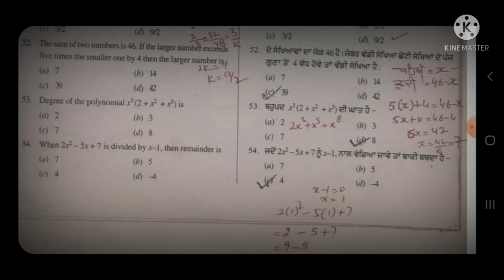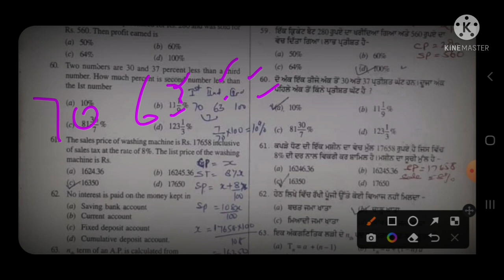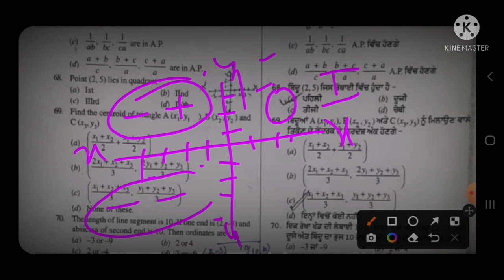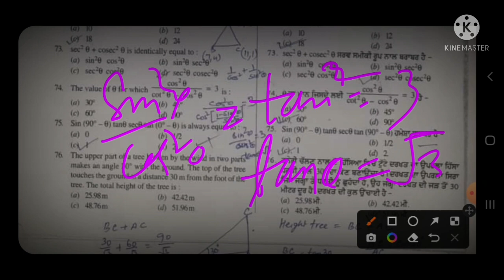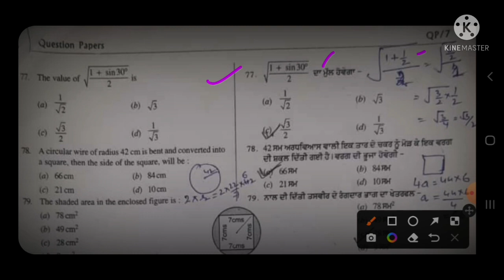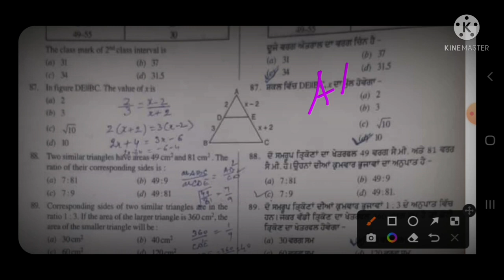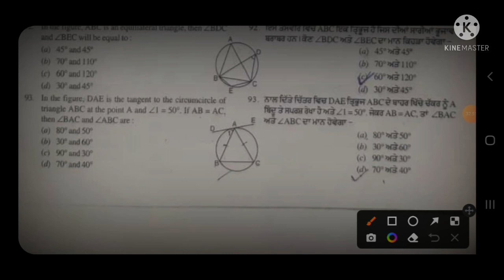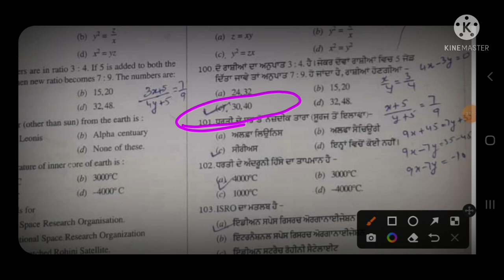Math Most Important 50 MCQ For Meritorious Entrance Exam 2022 For Class 11 th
This video is about the details of math 50 most important mcq for meritorious entrance exam 2022